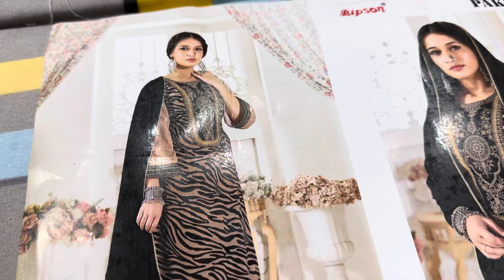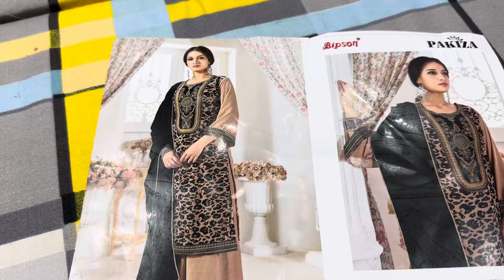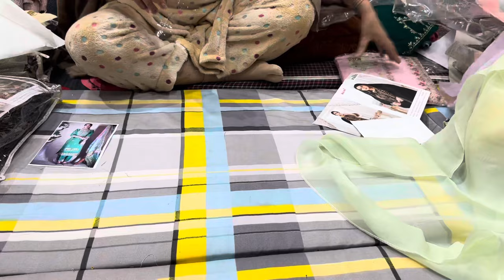Aaj tiger print ke suit sardi ke suit // order no 9996326271 or 7299525000(13.12.23)